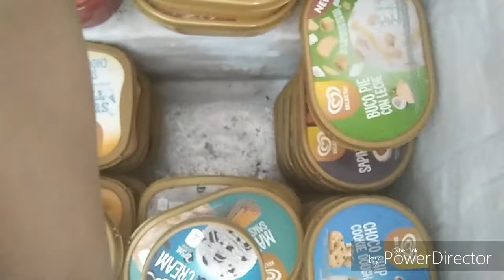SUMMER LIFE HACKS BTS!! GwenSebastian Vlogs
Yehey!! So nagfilm ako para sa inyo guys! :) then here is the behind the scenes of it! Love you so much!! - Gwen